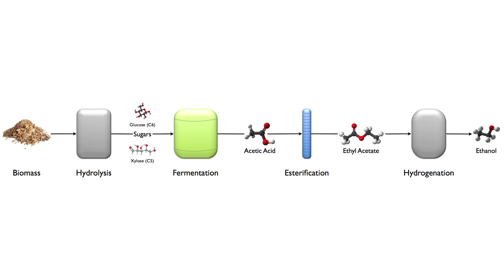ZeaChem Corporate Overview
An introduction to ZeaChem. (HD)